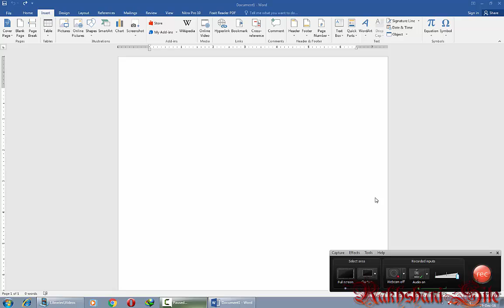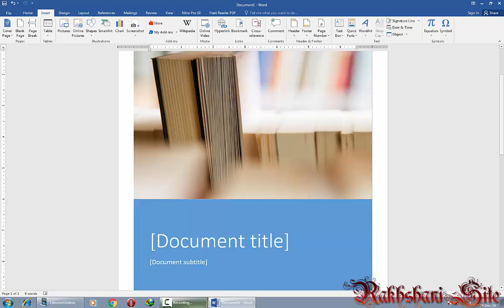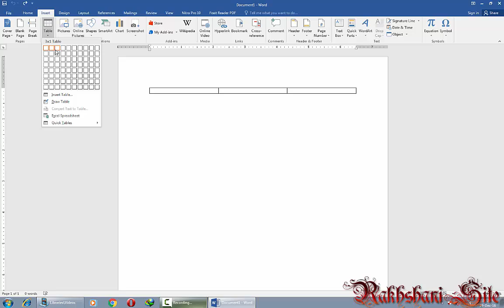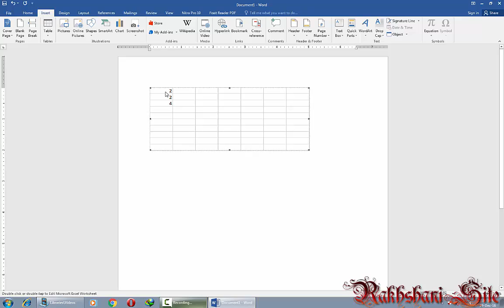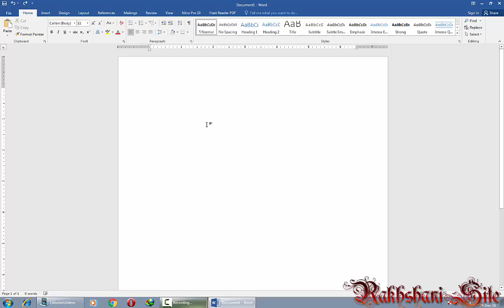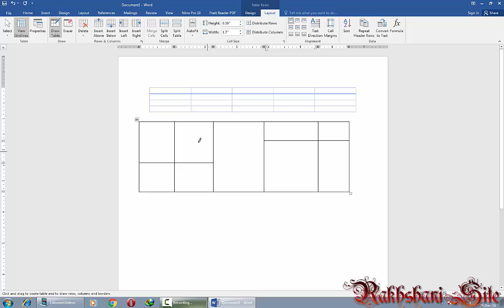MS WORD INSERT MENU INTRO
in this tutorial we will show you how you can use insert menu section of ms word